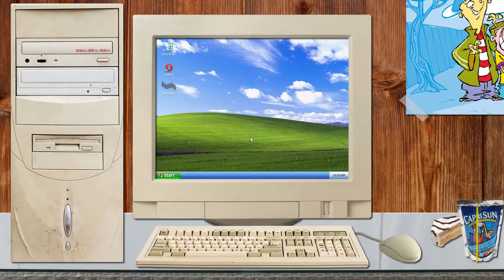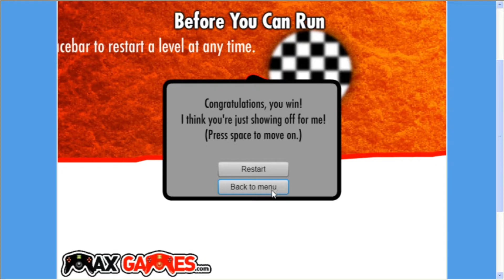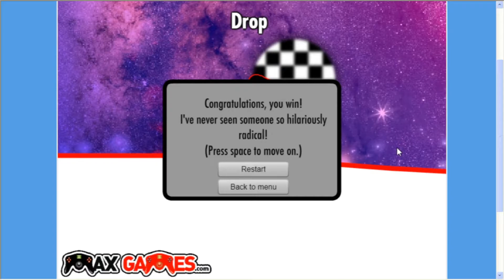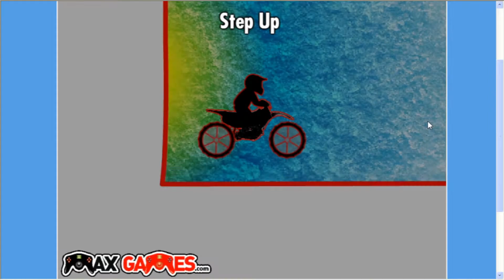Max Dirt Bike 2 (Max Games) | Flashback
Its time to hit the dirt road AGAIN for Max Dirt Bike 2.

What new challenges await in the Max Games version of this game? It doesn't matter because we'll DRIVE RIGHT OVER THEM on this week's Flashback.